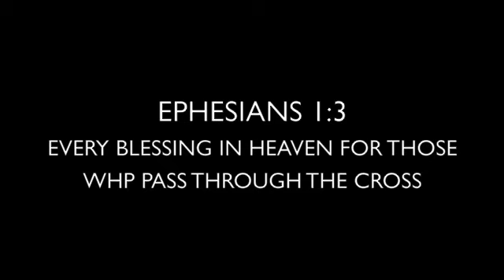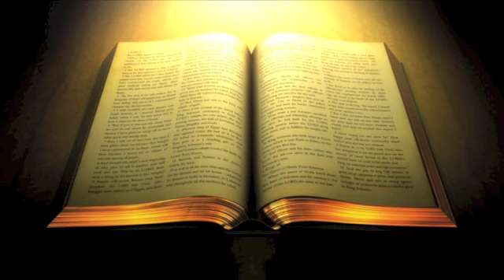BEARING THE MARK OF DEATH TO RELEASE RESURRECTION LIFE 3 OF 3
Ephesians 1:3 ONLY THOSE WHO PASS THROUGH THE CROSS AND LIVE AND WALK IN RESURRECTION LIFE GET TO THEIR HEAVENLY POSITION AND RECEIVE EVERY SPIRITUAL BLESSING IN HEAVEN.

3 May blessing (praise, laudation, and eulogy) be to the God and Father of our Lord Jesus Christ (the Messiah) Who has blessed us in Christ with every spiritual (given by the Holy Spirit) blessing in the heavenly realm!

SOME SAMPLE PRAYERS ON RECKONING YOURSELF DEAD:

Lord, help me to get a clear sense I am not there but you are.

I reckon myself dead by faith because of my baptism into the death of Christ .

I accept the fact I was baptized into Jesus and I died with Jesus.

I accept this sentence you decreed upon me through your Son.

I accept the life I now live is the life resurrected from the dead, presenting myself to God and living in the resurrection life.

Lord, help me constantly bear the mark of death in my body so the resurrection life can flow and not be hindered.

I believe and accept the fact I was baptized into the death of Jesus and I fully agree and reckon I died.

Lord, I accept through baptism that I have died with Christ and I reckon myself dead.

Lord, I thank you that I just reckoned myself dead so if there will be any manifestation, it shall be your resurrection life.

Lord, subside my will and let thy will be done. Only have me present myself from the dead.

Lord, take away all that does not belong to me and bring to me all I am supposed to have.

Lord, I agree with you. You passed sentence on Jesus and me. I am baptized into the death of Jesus. And I must know that I died.

Therefore, I reckon myself dead to present to you.

Lord, I accept and believe I was baptized into the death of Jesus and I reckon myself in full agreement I died! (Then God lets the death eliminate all the old things that are not supposed to be alive in you.) Versus: I am a Christian because I am baptized but I am blocking the life because I don't accept the death. Life is then sealed because you do not let the cross do it's work.